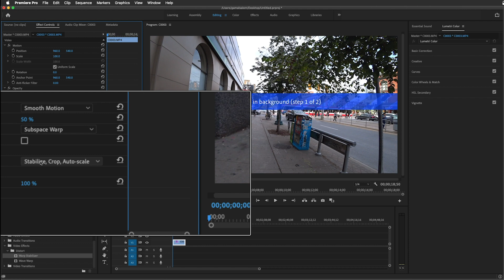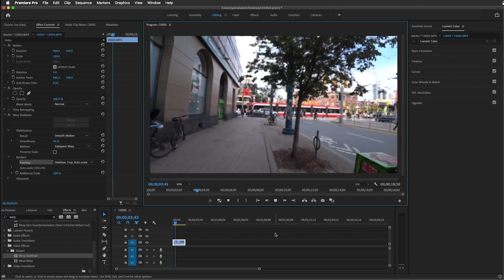How to Use Warp Stabilizer - كيفية إزالة الإهتزاز من آى فيديو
⬇︎برامج آدوبى